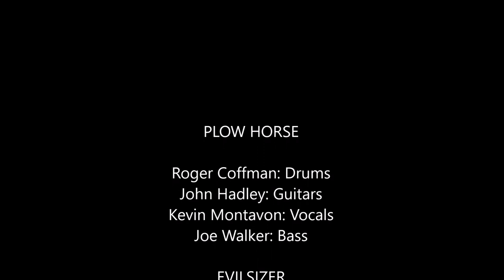Evilsizer (Official Lyric Video)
Gather all the warriors, the time is drawing near
Hide inside the bunkers you have built up with your fear
Time to follow all your instincts, reasoning is done
So climb aboard my starship, close the hatch and we are gone

Leave it, leave it
Leave it all behind

Higher and higher we mount the skies, the afterburners flair
Talked about it forever but no one seemed to care
Now it's up to me and you, all the past is gone
Take my hand and understand that we are finally one

And fly

I have always trusted you
You're the only one who has come through
Now it's up to me and you
To ride these skies forever

Music & Lyrics by John Hadley & Kevin Montavon
Music Produced by Kevin Montavon & Brandon S. Hire
Video Produced by Monty610